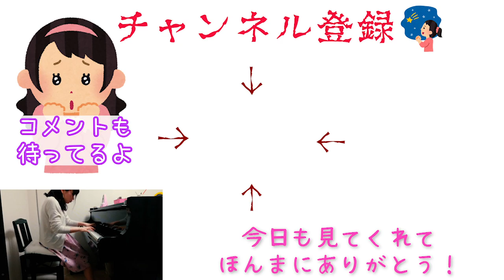【ドッキリ】書道やったことない妻が実は師範の資格を持ってると言ったら夫は信じるのか！？！？【書き初め】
この翌年、2021年元旦ver.はこちら💁🏻‍♀️

めっちゃおもろいからとりあえず見てほしい🤣🤣🤣
新年１発目の動画はドッキリです！！
元旦から夫にドッキリを仕掛けてみました😂

仕掛ける方も笑い堪えるん大変ですね…🤣🤣🤣

また忘れた頃に夫にドッキリ仕掛けたいと思います😈💡

ウケ狙いな演奏が苦手。
日々真面目に真剣にピアノに向き合ってます！

そして動画にちょくちょくクラシック音楽を使用して
普段馴染みのない方のお耳にクラシック音楽を無理やり
ぶち込んでやるーーーー！！！っていう目的もあります♡w

実は音楽で社会貢献したくてそのためにYouTubeを始めたんやけど
そんなことは登録者10000人行ったら発表するとして
わたしのおもろい動画（自分で言うw）とクラシック音楽を広める活動
ぜひぜひ応援してください🤗！！！いえええええい！！！よろしくううう！！！

【11分でわかる🎹】ツェルニーってどんな人？？？【作曲家をもっと身近に！シリーズ】

【セブンイレブン新作】練馬限定のイタリアンプリン食べてみた【スイーツ】